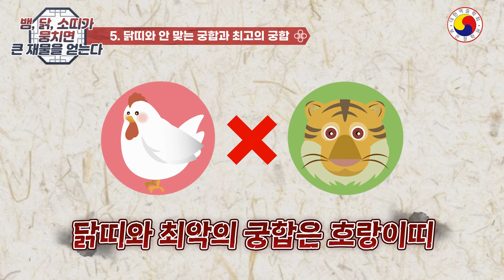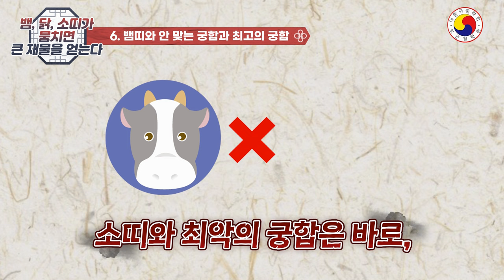뱀, 닭, 소띠(巳酉丑)의 궁합이 뭉치면 큰일 낸다,연인도 좋고 사업은 더 좋다. 나를 부하게 만드는 2024년을 만드세요^^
◎ 자세한 것은 개개인의 사주 팔자를 풀어 봐야 정확합니다, youtube 특성 상  일부  예외가 있고,궁합이 불길해도 노력과 개운을 통해 얼마든지 좋은 운세로 만들 수 있습니다.참고 삼아서 보시고 예의와 센스 있는 댓글도 함께 남겨주세요^^